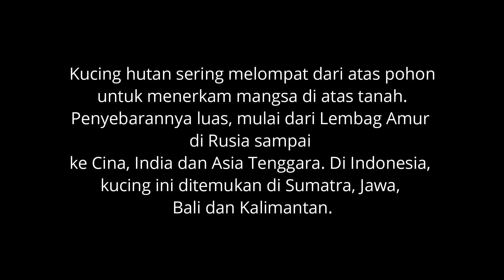Apa Yang Terjadi Ketika Cheetah Bertemu Jaguar Di kebun Bambu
Ketika sedang jalan-jalan bersama si memeng kucing hutan di kebun, si kucing hutan atau macan akar bertemu dengan kucing dom berwarna hitam. Keduanya sekilas mirip dengan Cheeah dan Jaguar namun dalam versi mini :-) Dikira kedua hewan beda habitat ini akan bertengkar namun malah sebaliknya si memeng macan akar begitu ramah dan bersahabat sekali dan si kucing dom tampak penasaran.

Dukung Channel WILAN BANGKONG PRO semampu dan seikhlas kamu.
Terima Kasih.